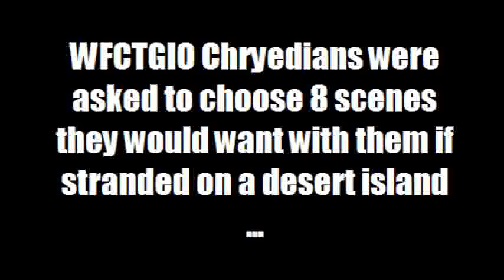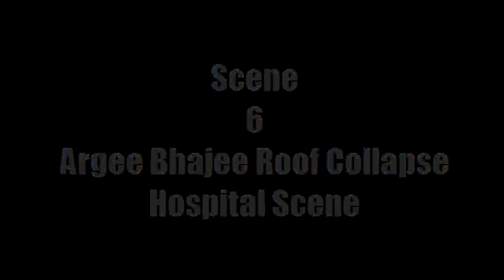Desert Island Chryed 2011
Thanks to violentfemme for doing the poll and collecting the data! This is the ultimate 'survival pack' for Chryedians, if we could only take 8 scenes, one song and a clothing choice for each of Chryed if stranded on a desert island. Who needs food and water?

BTF = Blood, tissues, feelings.
MQ = Masala Queen.
CAG = Creepy Allen Guy (our nickname for Syed's 'anti gay' therapist).